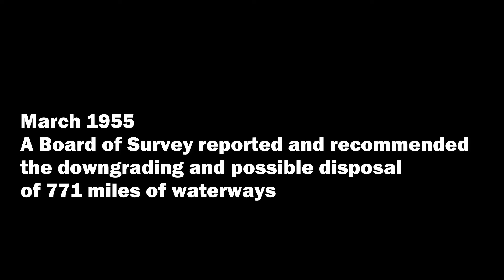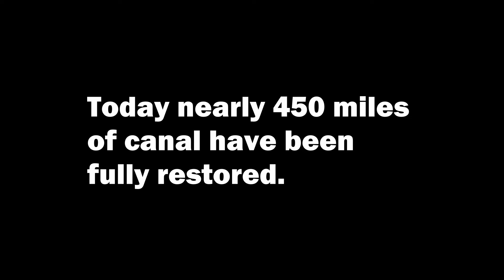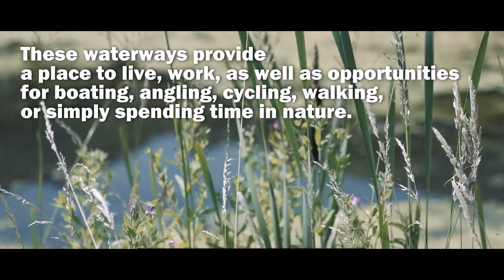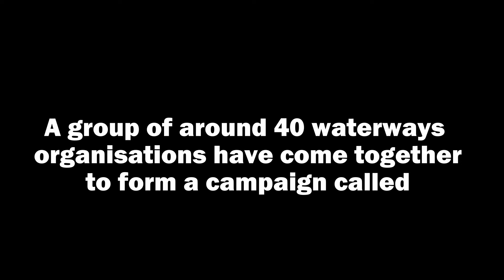The Threat To Our Canals And Rivers - Fund Britain's Waterways.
There's a threat to our inland waterways from under investment.
Government funding is being reduced from 2027 and beyond. Whatever your views, as a fundamental part of our heritage, it should be funded adequately.

The campaign for adequate funding, run by the group called FUND BRITAIN'S WATERWAYS has a number of initiatives, including a petition, as well as writing to your local MP.
⚓ We've been living on our narrowboat since January 2021 after 25 years of hiring and being shared owners, so please consider subscribing (free) so you can follow our journey as we take on a new life afloat.
👕 MERCH!